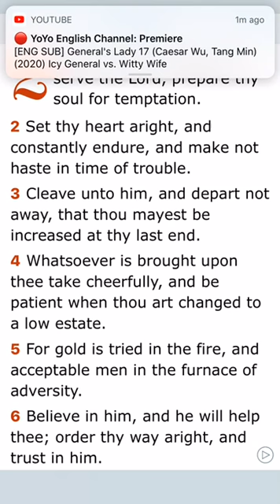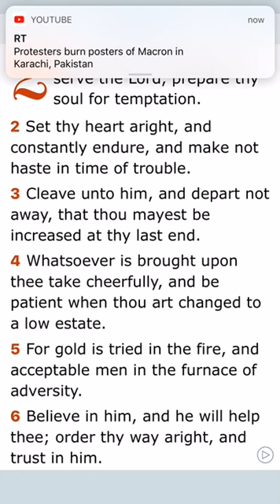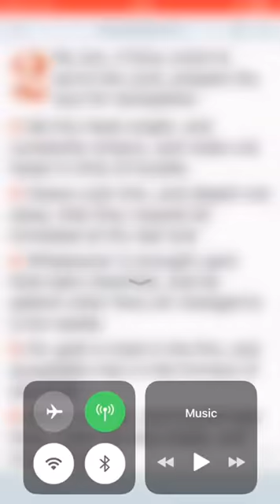SORRY BROTHERS,I NEED HELP,IF YOU CAN HELP ME WITH ANYTHING BABAQASHA (GMS Tanzania 144)